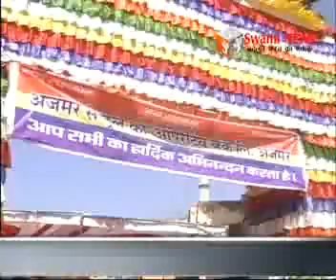सेन्ट्रल बैंक के एटीएम कार्ड का शुभारम्भ, अल्पसंख्यकों को ऋण।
केन्द्रीय जलसंसाधन राज्यमंत्री सांवरलाल जाट स्मार्ट सिटी के सवाल पर उखड़े। सेन्ट्रल बैंक के एटीएम कार्ड का किया शुभारम्भ। वहीं अल्पसंख्यकों को बांटे ऋण।